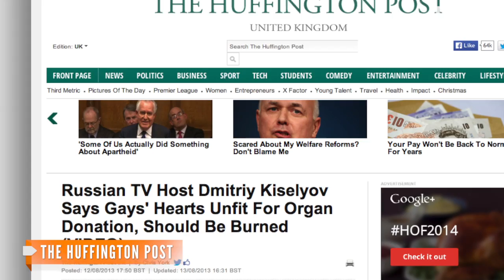Putin Replaces State News Agency With 'Ministry Of Truth'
Putin ordered RIA Novosti be liquidated to create a new Russian Information Agency, headed by a prominent pro-Putin figure.